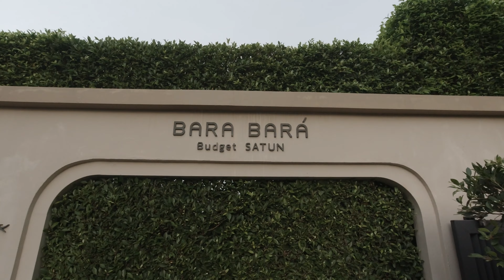Episode III - Heading Back Home in Pak Bara Again Ride OCT 2022